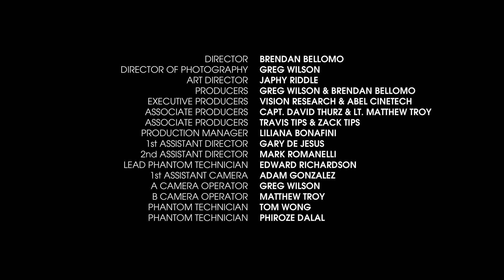Let Me Know When You See Fire (First Footage from the Phantom Flex4K)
Director Brendan Bellomo and cinematographer Greg Wilson were asked by Vision Research and AbelCine to shoot the first test footage with the new Phantom Flex4K Digital Cinema Camera. The camera was a little more than a week old and still in its alpha prototype stage when we got our hands on it.

All the live action footage was shot on March 24th, 2013. Some additional fire elements were shot on the 23rd and 25th of March with the Hebron and Glastonbury Fire Departments in Connecticut. We were thrilled with the camera's performance at this early stage of its development and are very much looking forward to this camera as it matures prior to it's release this fall. This is a true 4K RAW camera capable of at 1000fps at 4K resolution. Thanks to our great crew, including lead Phantom camera technician Edward Richardson, VRI and Abel CineTech for giving us the opportunity to shoot with this amazing new camera system.